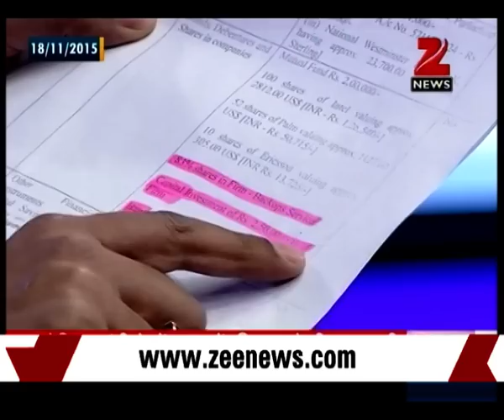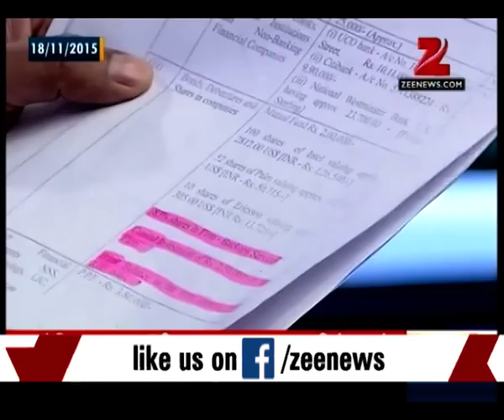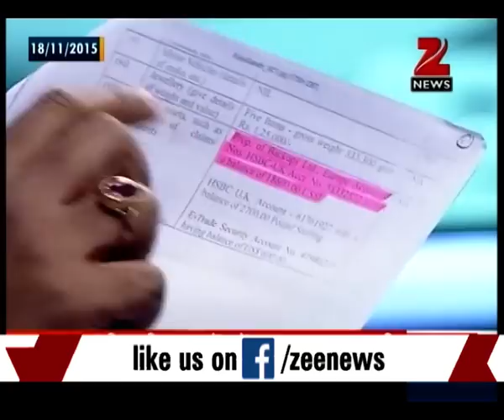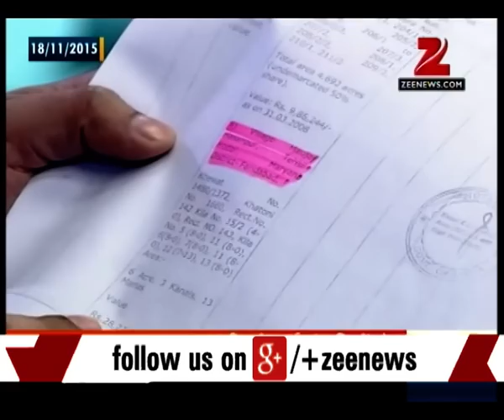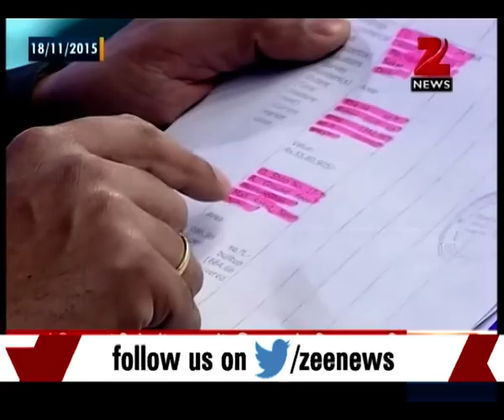Sonia Gandhi holds 2.5 lakh crores in foreign banks, alleges Subramanian Swamy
Subramanian Swamy has charged the Gandhis with another allegation saying that Sonia Gandhi holds 2.5 lakh crores in foreign banks. Check out this news.